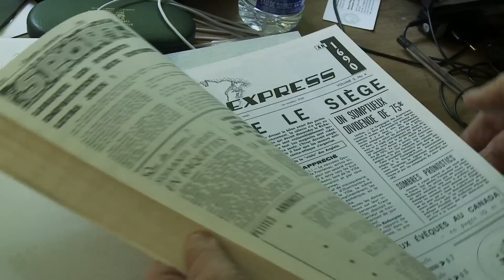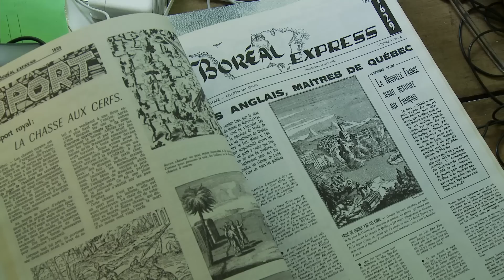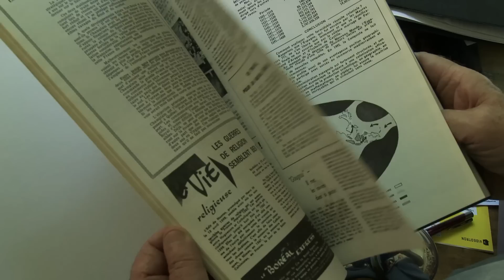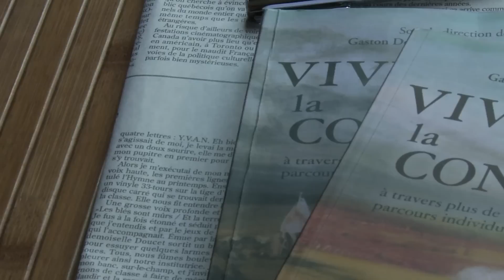La conquête de la Nouvelle-France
Entrevue avec Denis Vaugeois, éditeur chez Septentrion et ministre de la culture sous René Lévesque, à propos des deux tomes de Vivre la Conquête (Septentrion, 2013, 2014).